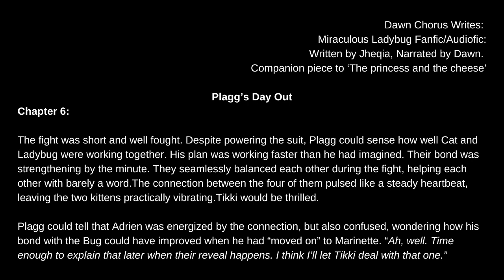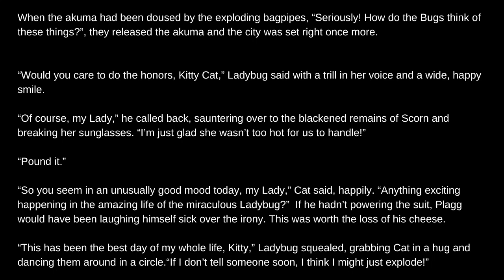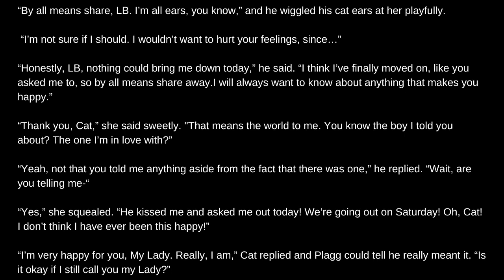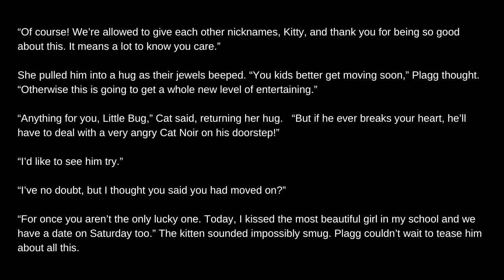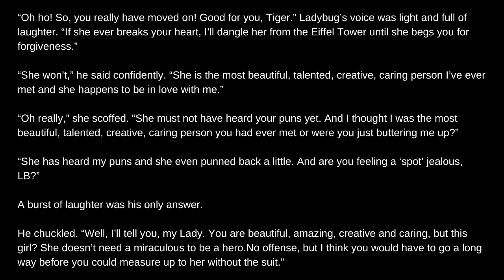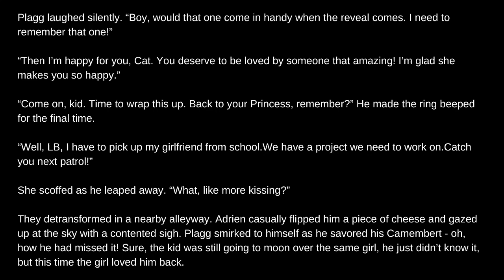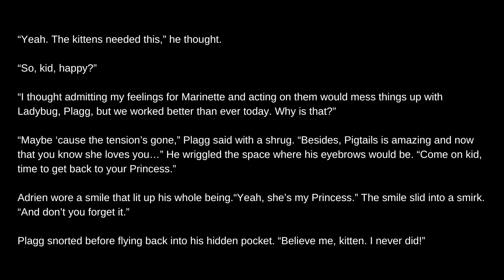Plagg's day out Part 6| Jheqia (Adrienette. Plagg's POV) Miraculous Ladybug Fanfic/Audiofic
A companion piece to 'Princess and the cheese'
Part 6: Plagg can't help but laugh at his two kittens as they celebrate their future dates.

Part 5: Frustrated with the failed kiss and his Kitten... Plagg tries to come up with another plan...

Part 4: Plagg, frustrated by the lack of progress his little Kitten is making, decides to step in with a little help from a certain Disney song...

Part 3: As they all arrive at the bakery, Plagg puts his next stage of his plan into action.

Part 2: Plagg and Tikki scheme in Marinette's purse as they figure out how to get the two holders together.

Part 1:  In the aid of helping Adrien relax and spend some time with Marinette, he hatches a plan and escapes to Marinette, knowing Adrien will do anything to get him back!

Art work commission for this story was done by the amazing artist Arkatza. Go and send some love:

This series is written by: Jheqia over on Deviant Art and Archive of our own; part of Jheqia Wednesday. Go and send loads of love to Jheqia and check out her other pieces of writing: